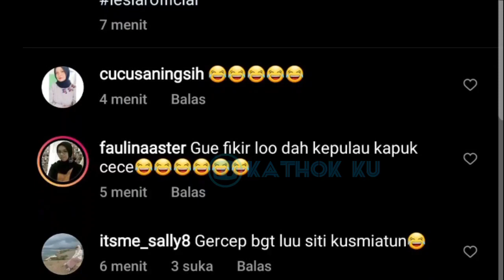So SWEET❗ Tambah MALAM Lesti Billar TAMBAH MESRA❓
Jangan Lupa: _
Thankz!!..